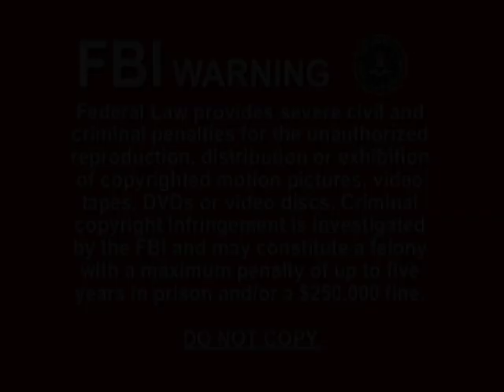AFTERLIFE INVESTIGATIONS (BONUS INTERVIEW-3) - Dr. David Fontana LIVE